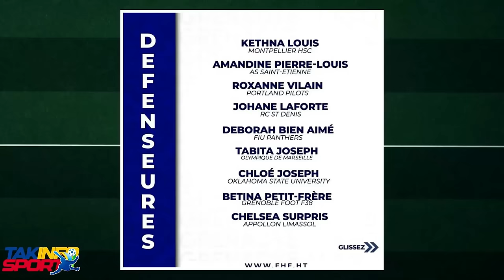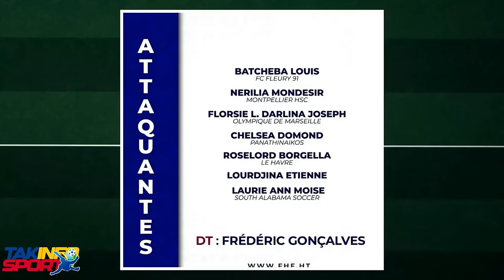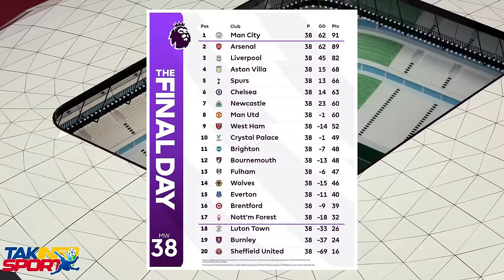HAITI JWENN SAL TAP CHACHE A...DOMINIKEN BAY POLITISYEN HAITI YON SOUFLÈT MARASA